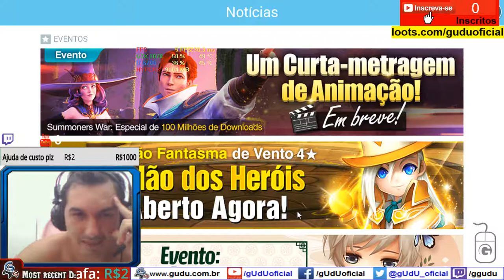#29 Sexta da evocação ⭐️⭐️⭐️⭐️ evento Sniper MK.I | Summoners War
► PicPay @guduoficial
Doe em BTC:
16RByNi1ezU1wXBrpkbjz5EAjHJtpsht7W - 1GDfe6eBaShx3q3kxKKcpJ7113ydgGU1rU -
1GzogHt9EaaCbdStoZWMd7K16mT8ayoAkK
.­. PARCERIAS. ­. ­.